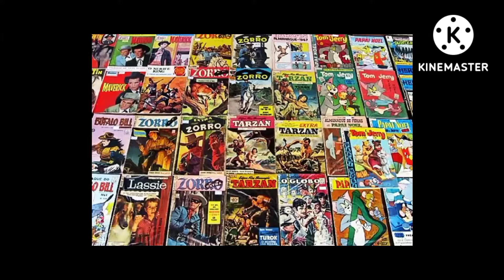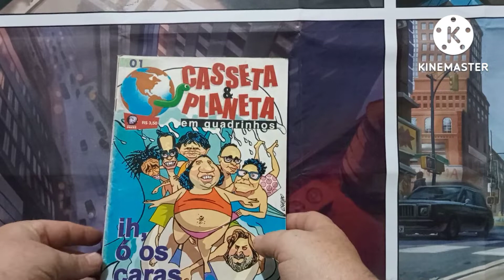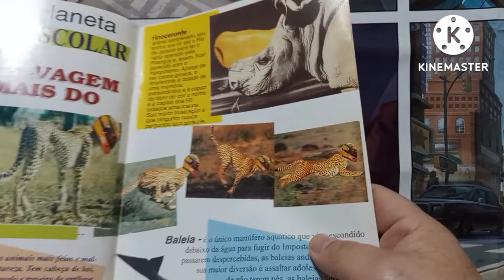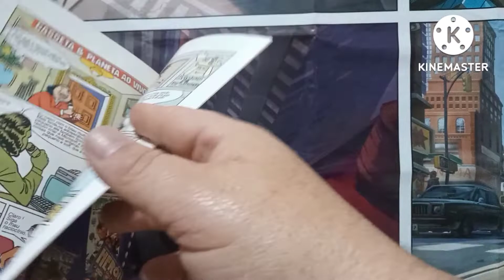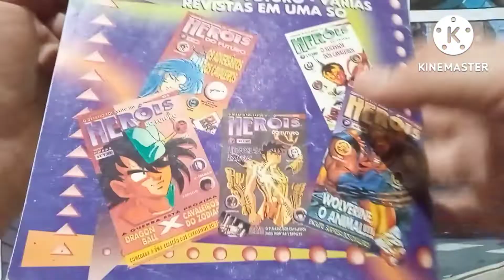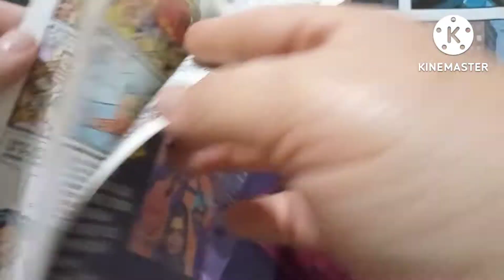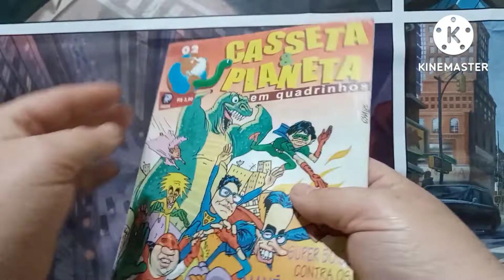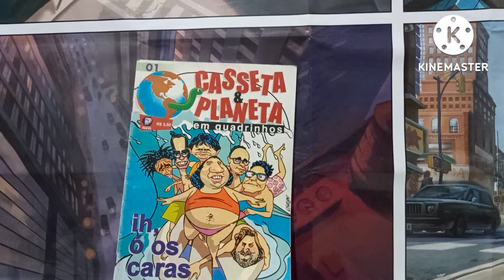CASSETA E PLANETA O GIBI QUE VOCÊ NEM QUIS VER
A POUCO FALADA ADAPTAÇÃO EM QUADRINHOS DO ICÔNICO PROGRAMA